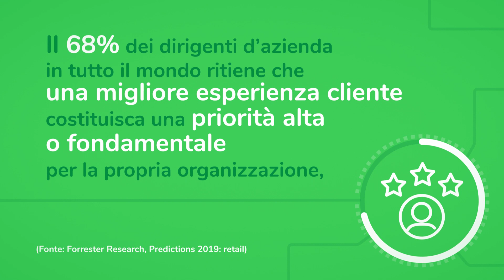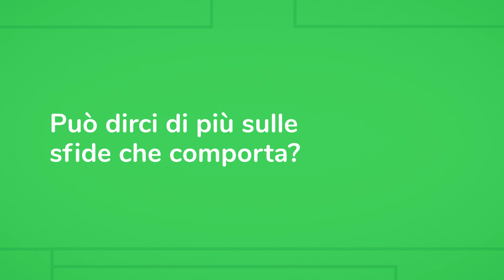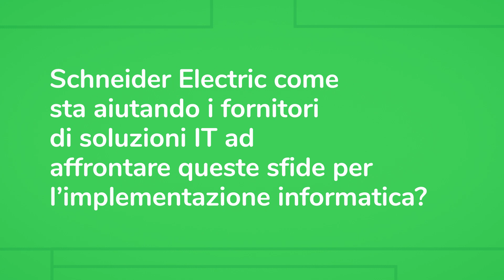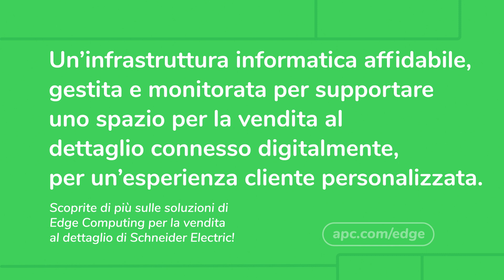Edge Computing per il Retail: Una opportunità di crescita per gli IT Solution Providers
Anna Otterberg, Direttore del canale IT Nordics presso Schneider Electric, illustra l'impatto della trasformazione digitale sul settore della vendita al dettaglio, delle necessità di implementazione IT che implica e di ciò che Schneider Electric sta facendo per supportare i fornitori di soluzioni IT ad accelerare le implementazioni tecnologiche e gestire la tecnologia distribuita in un modo conveniente. Scopri un'infrastruttura IT affidabile, gestita e monitorata per supportare uno spazio di vendita al dettaglio connesso digitalmente, per un'esperienza cliente personalizzata.

Scopri di più sulle soluzioni di Schneider Electric Edge Computing per la vendita al dettaglio qui

Unisciti subito al Programma dedicato agli IT Solution Provider Schneider Electric